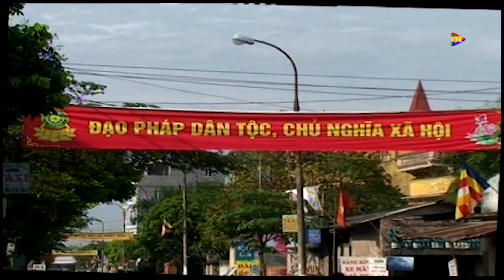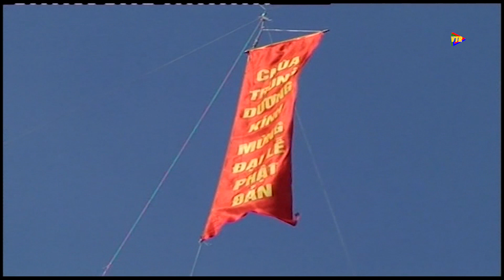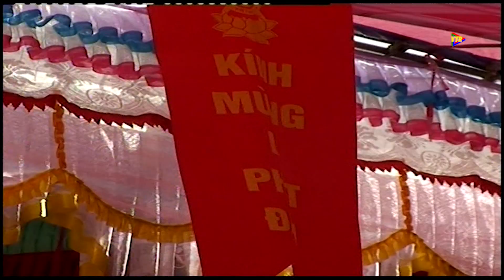Lễ Phật Đản chùa Trung Dương năm Canh Dần 2010 | Kiêu Kỵ, Gia Lâm, Hà Nội | VTR